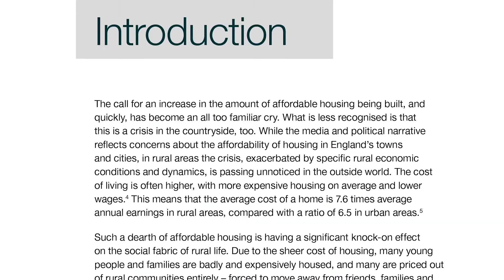Countryside Bites Episode 12: Viable Villages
In this episode of Countryside Bites, CPRE Head of Campaigns Lucy Hawthorne discusses a legal loophole developer are using to reduce the amount of affordable housing they need to build.